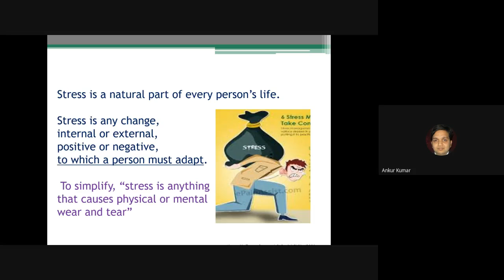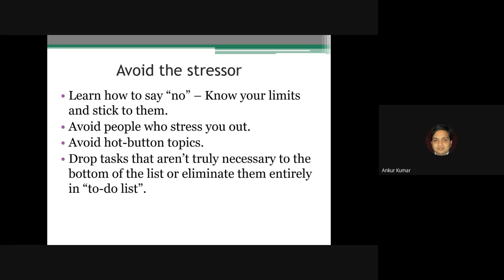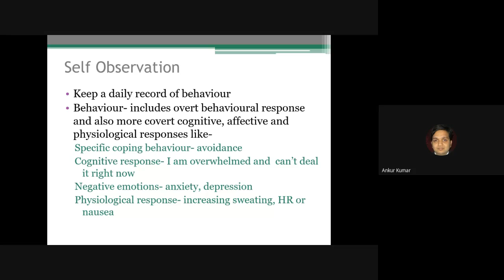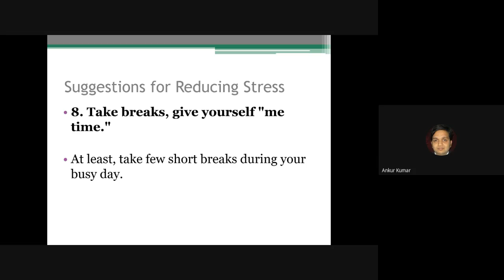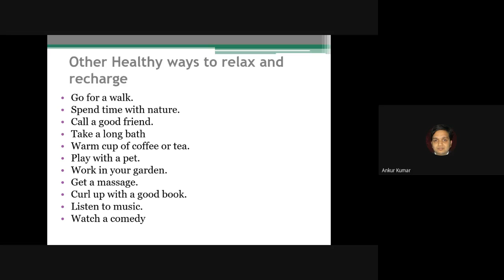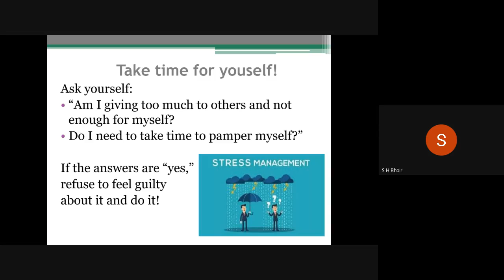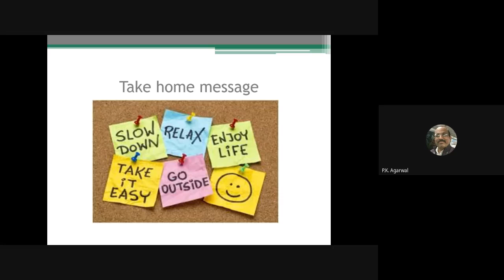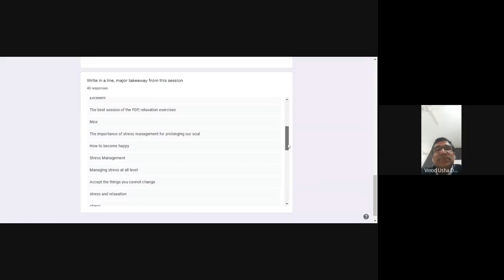Stress Management- Dr Vinod Kumar, Govt Medical College Kota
This video is an expert lecture by Dr Vinod Kumar on Stress Management. He is an eminent Psychiatrist and Associate professor, Govt Medical College Kota.
He delivered this talk at AICTE ATAL Faculty Development Program organised by Rajasthan Technical University Kota on 10th Dec 2020